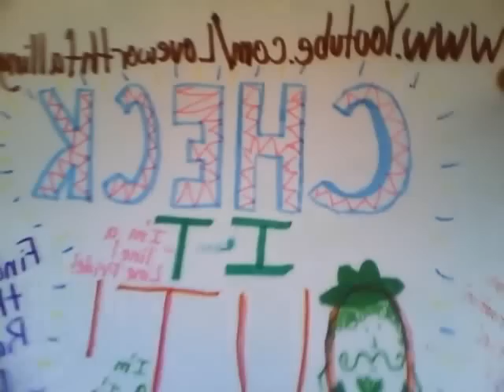Bubbly (Cover)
Alright, I messed this up a little.. or a lot(:
But I still think it's pertty guud... Sorta.
Uhm. It's a little longer because we like to talk.
The sign says, " (that's my channel!)
Check it Out!"
With a bunch of other junk around it(:
And then the other picture is Rhonda the Cat..
Indeed.
Much love!
OH! This song is originally done by Colbie Caillat. I have no ownage(: